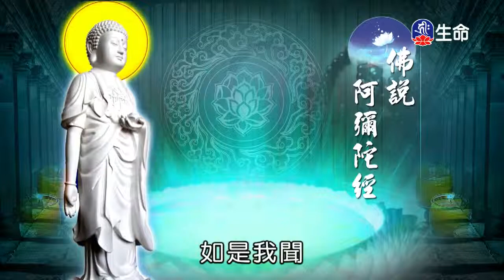⽇⽉禪寺晚課～之1_晚課（lifetv_20171116_16:00）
晚課：「⽇⽉禪寺晚課～之1」。